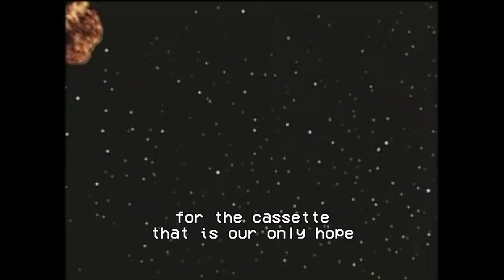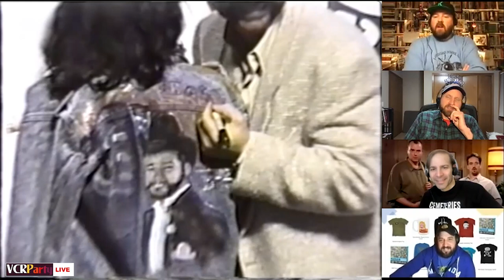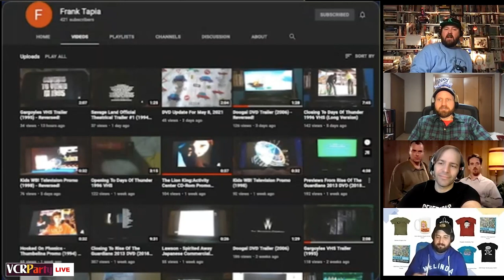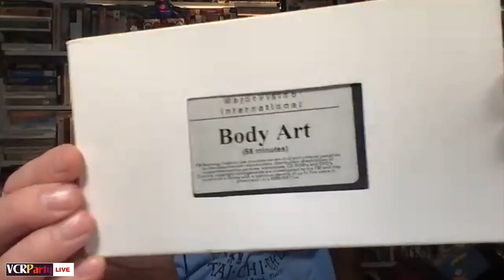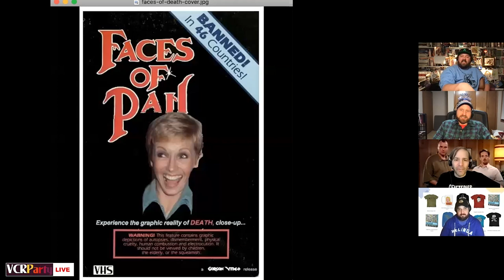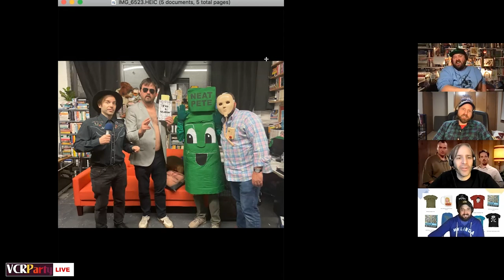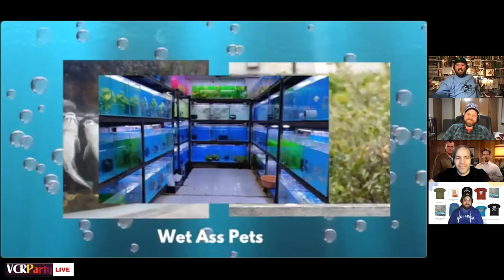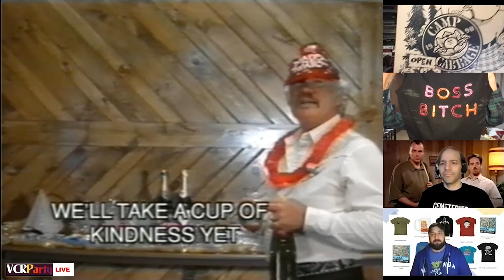VCR Party Live! Ep 194 - 2021 Video of the Year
Grab a bottle of champagne and blow your noisemakers as we reveal our top videos of the year and then, after much intelligent debate, declare the 2021 VCR Party Video of the Year! Thanks for a great year, Melindas.

Listen to the Found Footage Fest's new podcast "Bastard Tapes: The Worst & Weirdest Audio of All Time" hosted by The Onion's Tim Harrod.

Sign up for the FFF’s new and improved streaming service, SLP Club!
Watch the Kenny Strasser videos and Bonion Sergery in their entirety in the highest resolution on the internet!